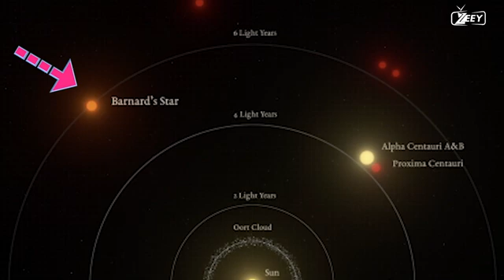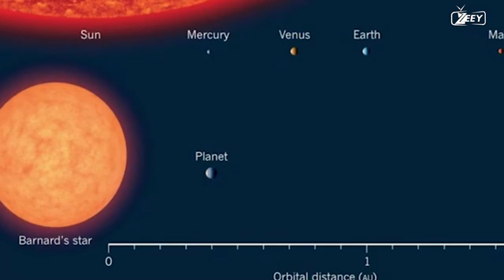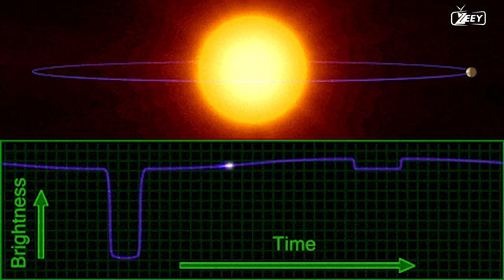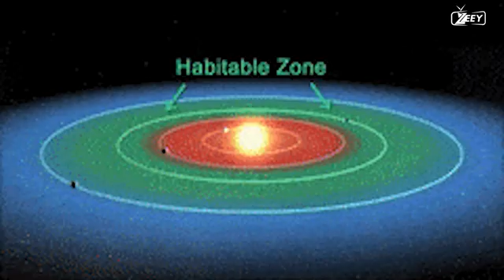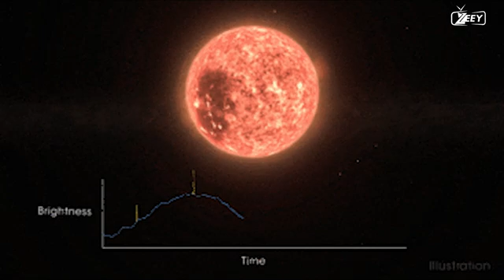Uncovering Barnard's Star's Mysteries: Will It Collide With Our Sun? | seti | the red dwarfs | zeey